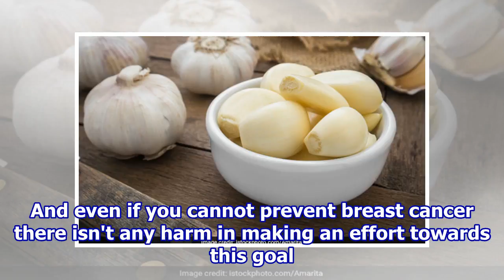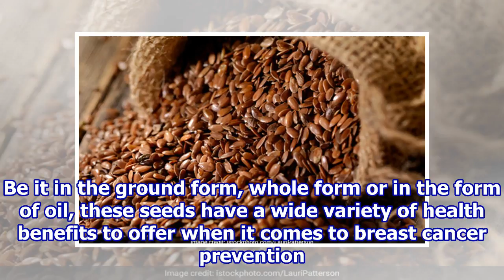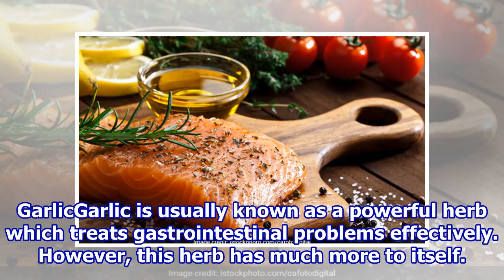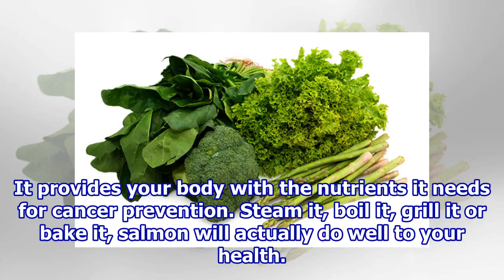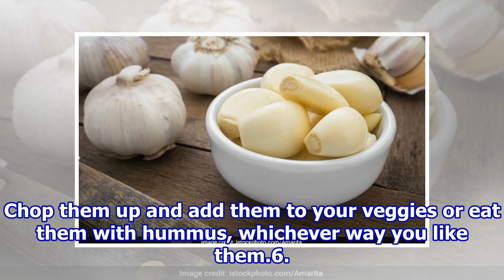6 Best Foods To Cut Breast Cancer Risk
6 Best Foods To Cut Breast Cancer Risk